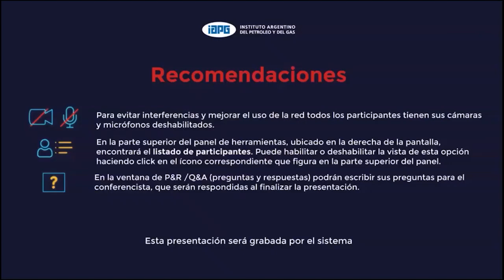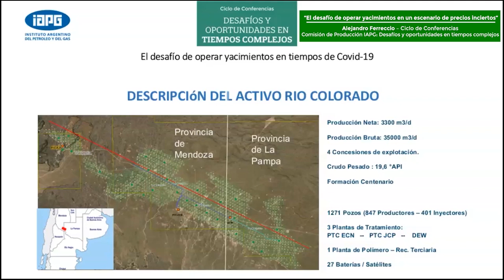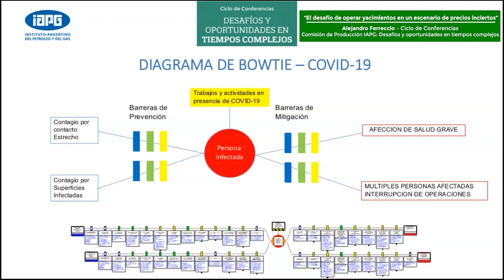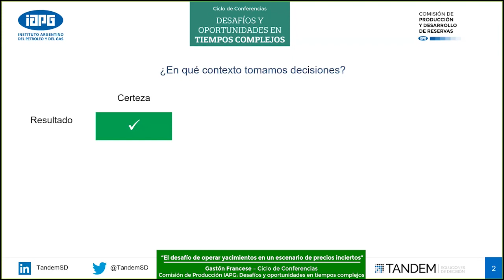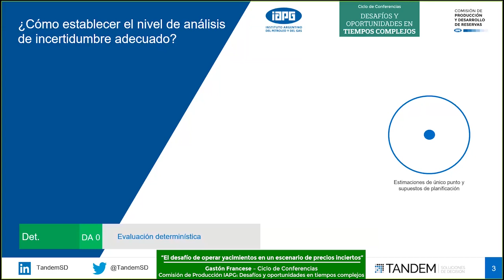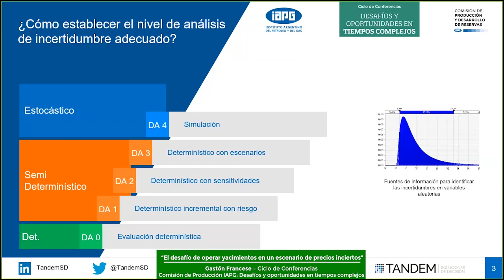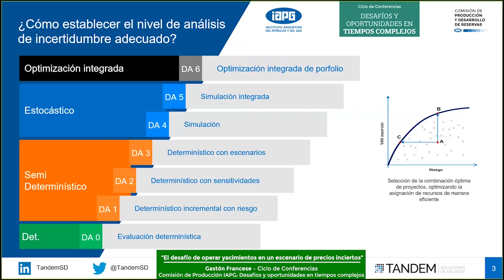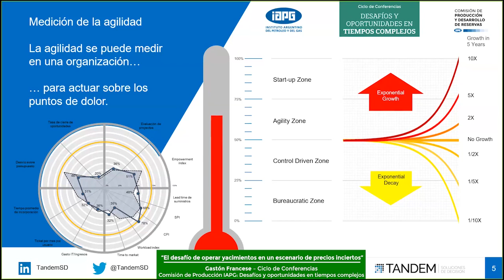Ciclo de Conferencias-Comisión de Producción del IAPG: Desafíos y oportunidades en tiempos complejos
“El desafío de operar yacimientos en un escenario de precios inciertos”
Oradores: Julio Mercado (YPF), Mauricio Russo (Oilstone Energía SA), Alejandro Ferreccio (Pluspetrol), Gastón Francese (Tandem)